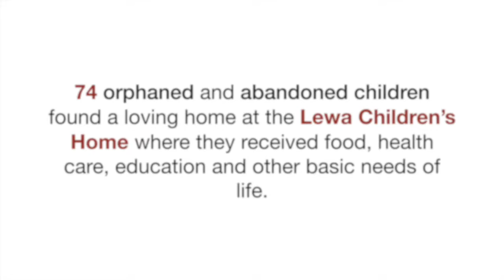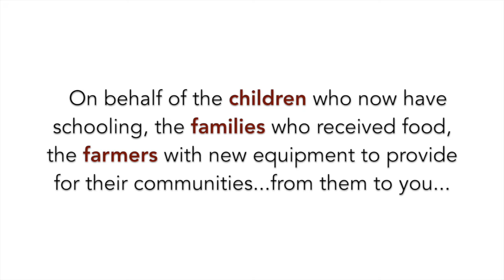Bread and Water for Africa Highlights in 2016!